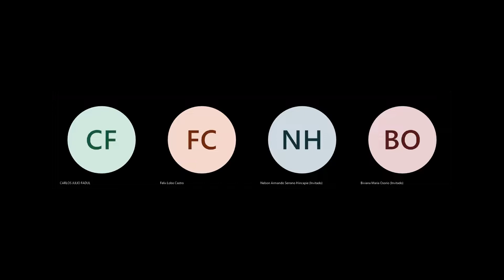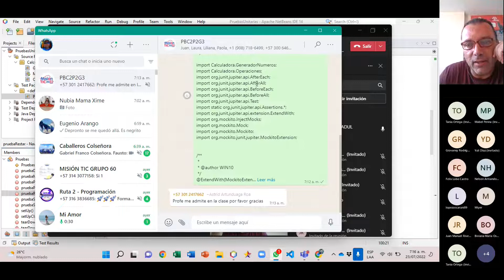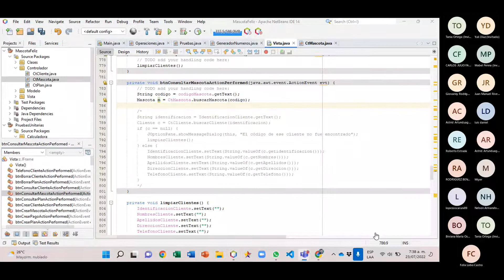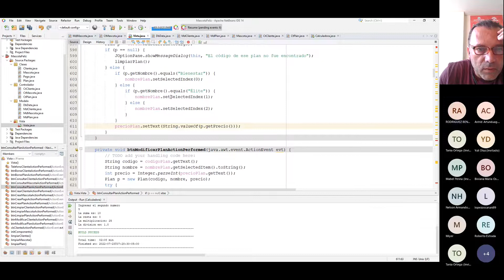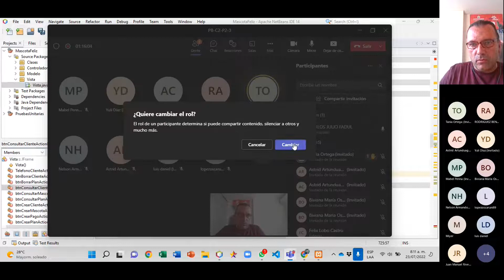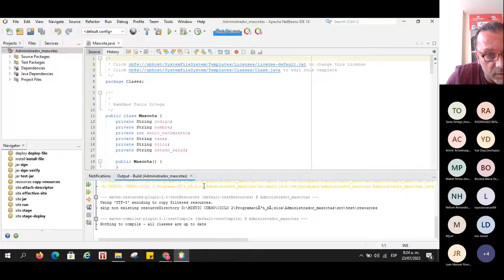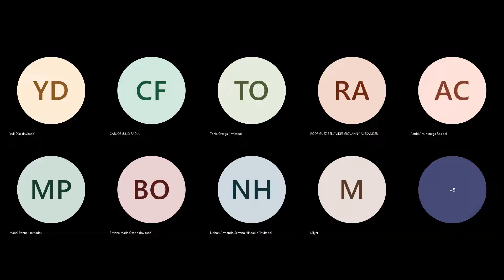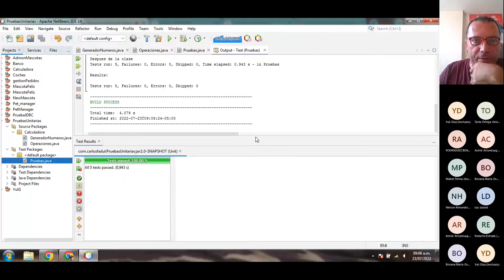PB C2 P2 3 20220723 065531 Grabación de la reunión